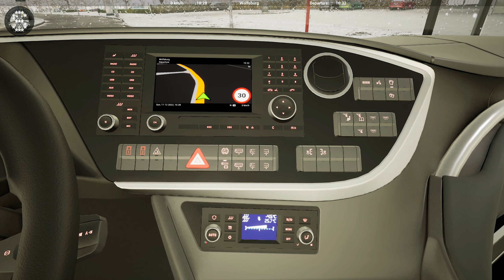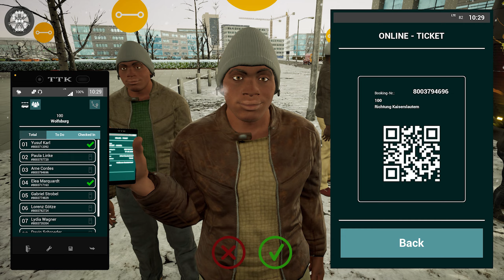Fernbus Simulator | Setra TopClass S 531 DT | Top Class DD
The MOD paintwork, Simrein Football TopClass_531DT Skin Pack by  BeyBedros's Workshop, Steam

2000 km of track, corresponds to a real route length of 20,000 kilometres
More than 40 German cities, including:

- Berlin
- Hamburg
- Munich
- Cologne
- Frankfurt
- Stuttgart
- Leipzig
- Dresden
- Erfurt
- Würzburg
- Karlsruhe
- Bremen
- Hannover
- Dusseldorf
- Dortmund

Repaints

Top Class DD

The Top Class DD expands your fleet with a high-quality double-decker bus. This coach combines luxury with comfort on two floors. Despite its size, the Top Class DD is easy to operate and makes every journey a relaxing experience.